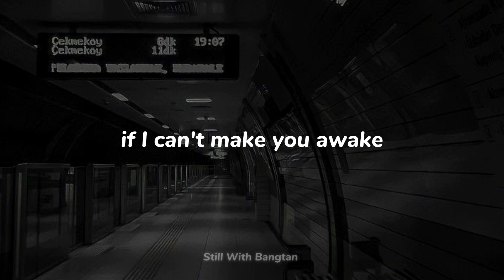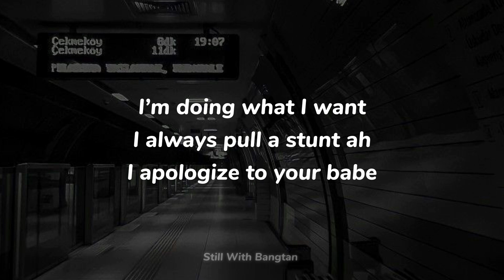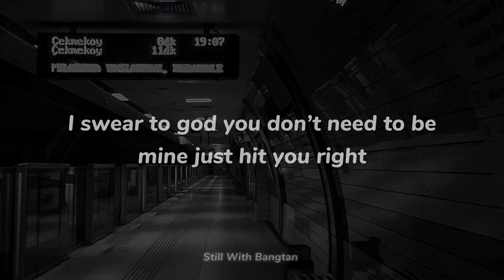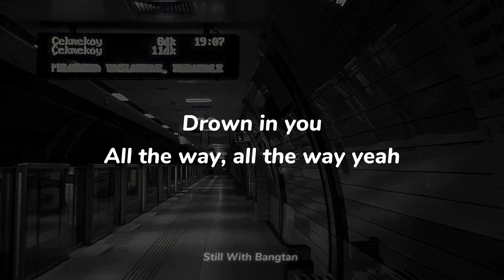Smoke Sprite || So!YoON! ft. RM (lyrics)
❑  ᴅᴏɴ,ᴛ ʀᴇᴘᴏᴤᴛ
❏  ɪғ ʏᴏᴜ ʟɪᴋᴇ, ᴘʟᴇᴀᴤᴇ ᴤʜᴀʀᴇ ᴀɴᴅ ᴄᴏᴍᴍᴇɴᴛ

      ᴤᴀʀᴀɴɢʜᴀᴇ ♡